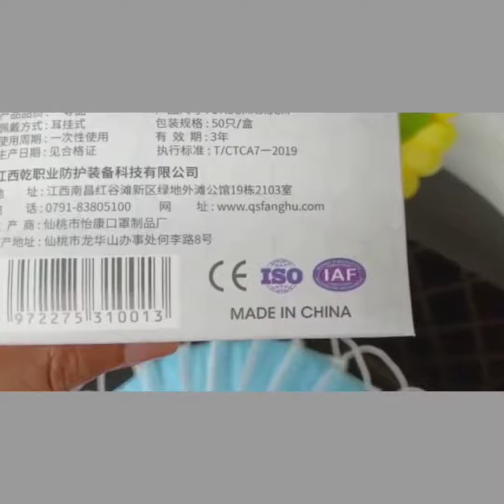MASKER MEDIS 3IN1 MURAH masker anti debu, ada lisensi sertifikasi pabrik dan standard WHO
COD di :
lazada.co.id/jayastore18

Bisa pesan jg di :
SHOPEE :
Shopee.co.id/jayastore18

TOKOPEDIA :
Tokopedia.com/jaya-store18

Instagram.com/jayastore18